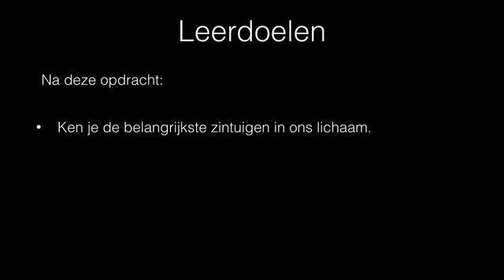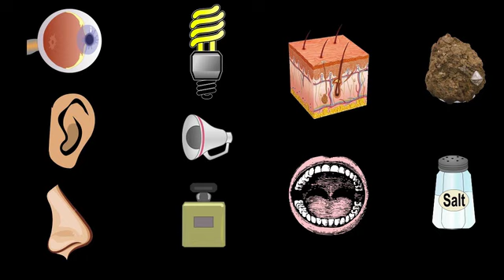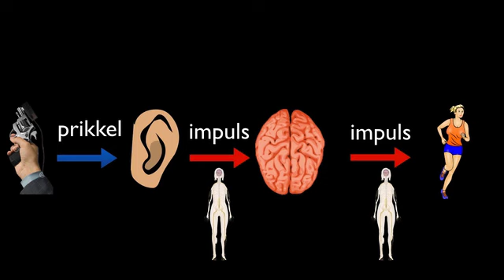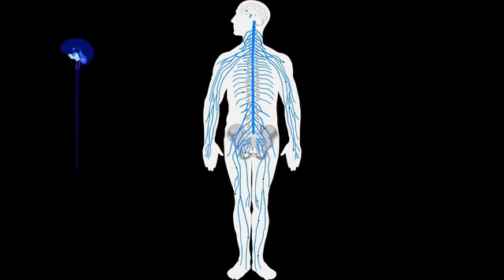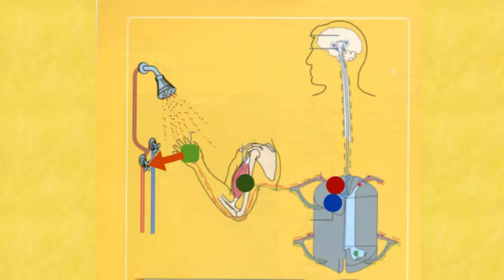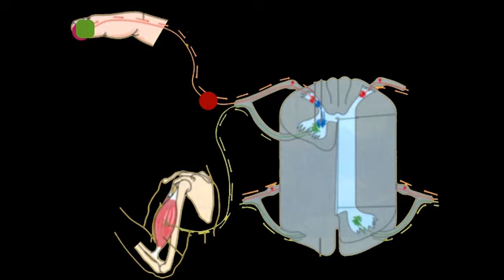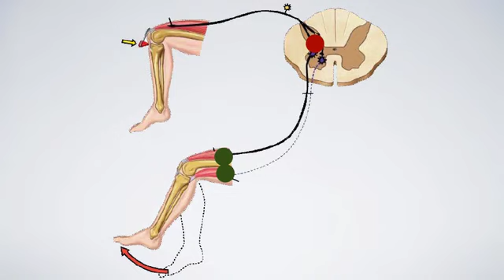TH Zenuwstelsel biocast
Een podcast over de Stercollectieles Zenuwstelsel voor 1(T)H